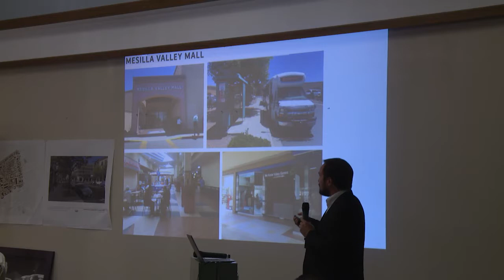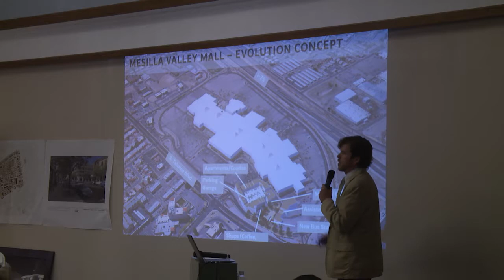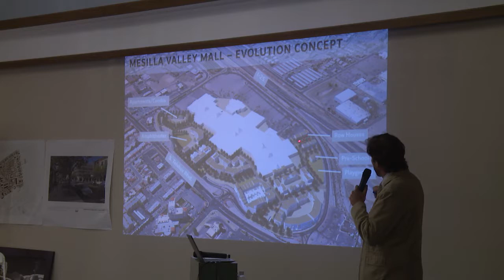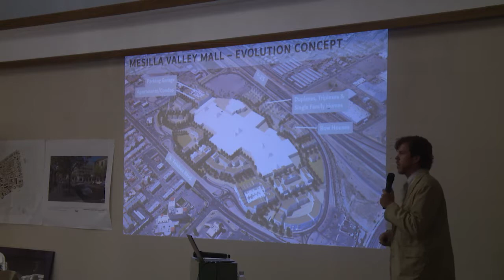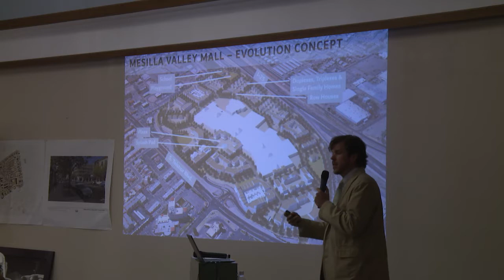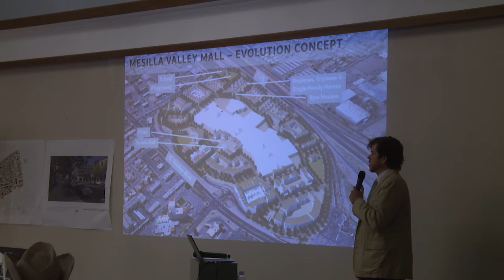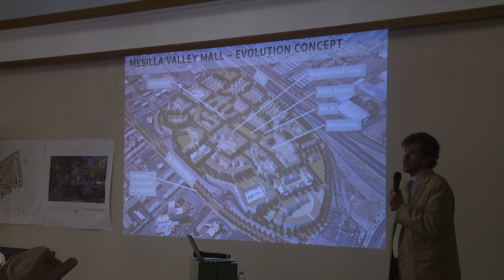Elevate Las Cruces – A Possible Future Mesilla Valley Mall Demonstration Site